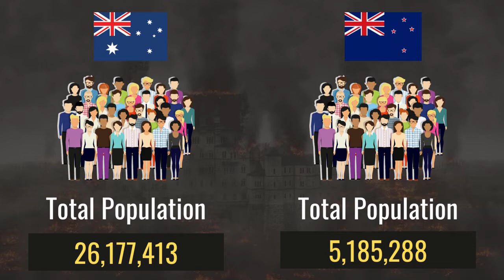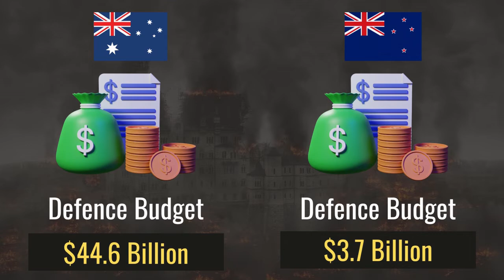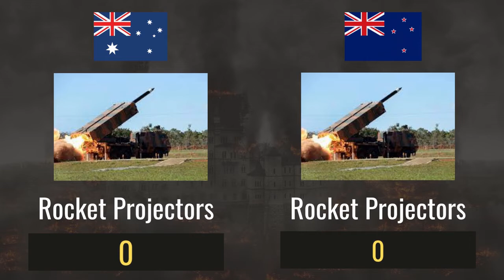New Zealand vs Australia Military | Military Power Comparison 2022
Hello,
In this video we compared New Zealand And Australia by their military power.